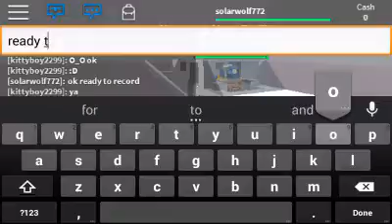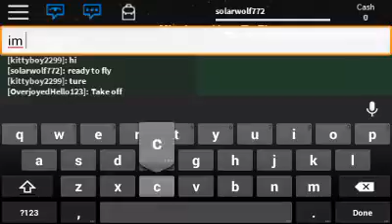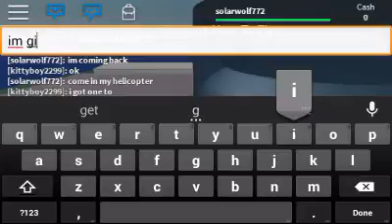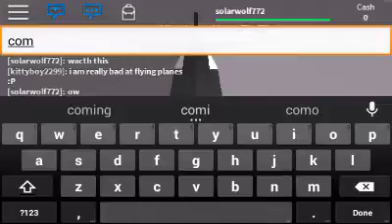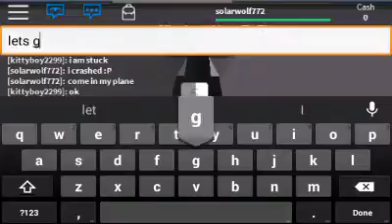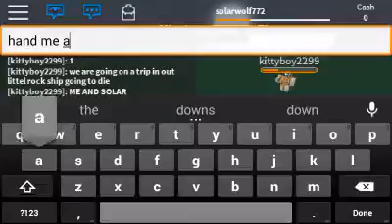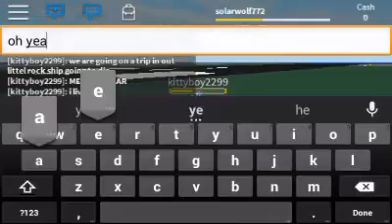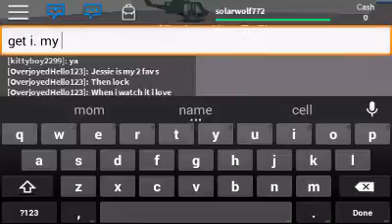ROBLOX Adventures #5: Ro-planes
Today I play ro-planes with kittyboy2299 and we crash planes and fly around, making a mess on the map